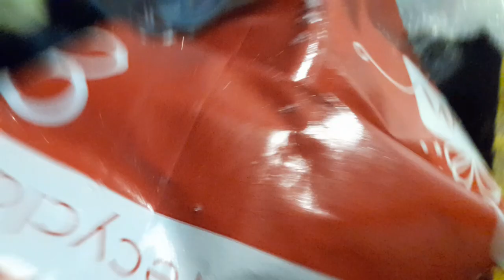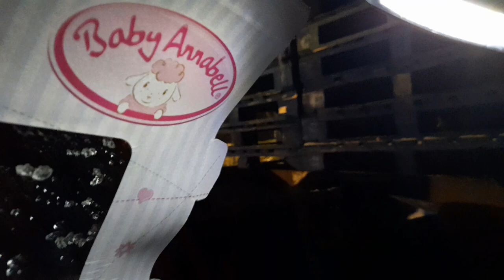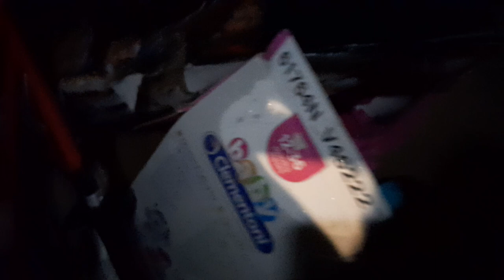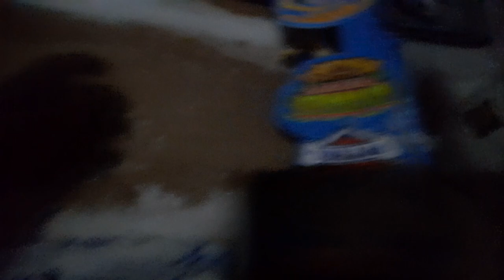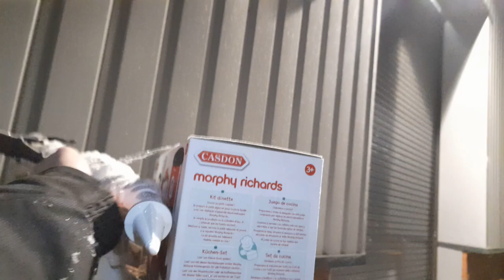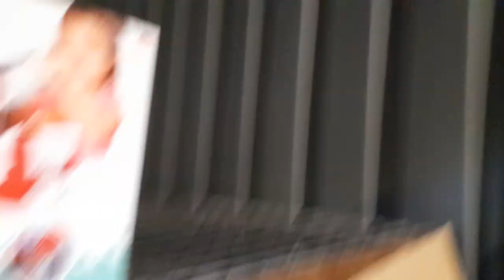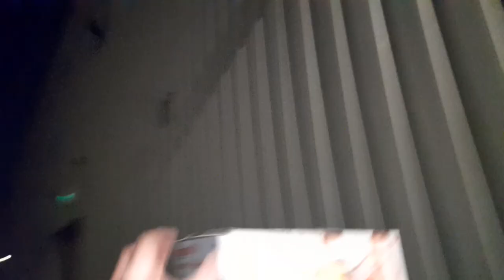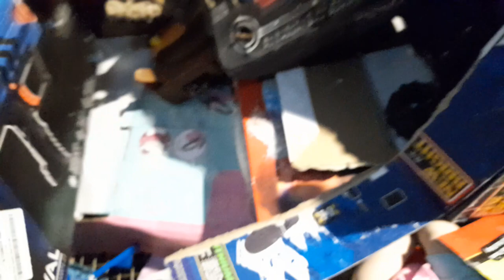29-12-2020 UK Dumpster Dive - WOW A Full Skip Part 2